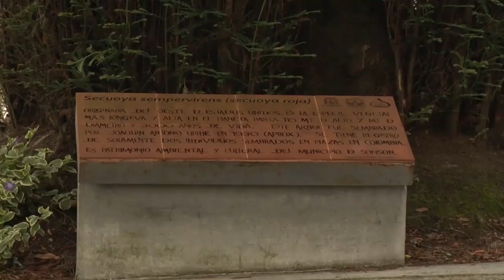SIN INTERVENCIÓN ÁRBOLES DEL PARQUE PRINCIPAL DE SONSÓN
Pese a los riesgos que vienen presentando los árboles del parque principal de Sonsón, a la fecha no se han realizado las labores de mantenimiento que éstos requieren.